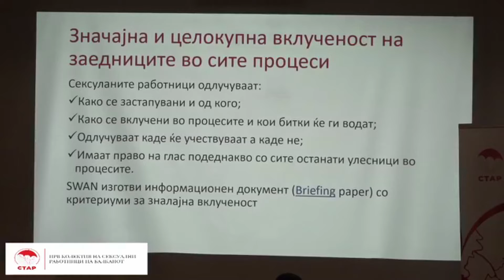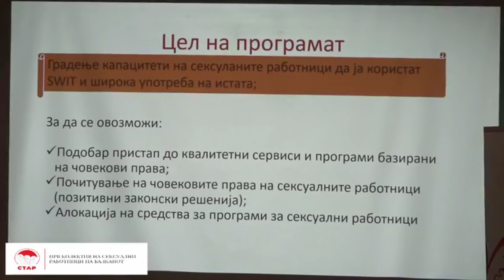„Воведување на сеопфатни ХИВ/СПИ програми за сексуални работници“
Во рамки на тркалезната маса „Воведување на сеопфатни ХИВ/СПИ програми за сексуални работници“ која ја оддржавме на 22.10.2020 во Јавна Соба, издвојуваме клучни елементи преку изјавите на нашите соговорници за време на презентација на SWIT алатката пред членови на Националната ХИВ комисија.

„Целта на програмата е да ги изгради капацитетите на сексуалните работници, со цел да ја користат алатката, како и зајакнати капацитети за застапување за промена на законските регулативи и носење на позитивни законски решенија за сексуалните работници“ - Катерина Партинова, поранешно одговорно лице за менторство со сексуални работници во Мрежата за застапување на сексуалните работници во источна Европа и централна Азија (SWAN) говореше за значајноста од вклучување на заедницата на сексуални работници во процесите на создавање на сеопфатни ХИВ/СПИ програми, глобалната програма за проширување на употребата на SWIT алатката вклучувајчи ја и Република Северна Македонија, како и целта на програмата.